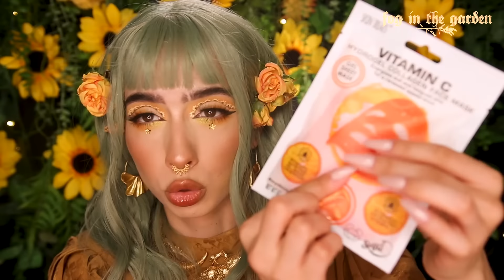Przegląd SUPERpromek w Super-Pharm | co złapać do letniej kosmetyczki podczas DNI Lifestyle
Cześć Żabeczki, dziś przychodzę z filmem we współpracy z Super-Pharm! Pokażę Wam co warto złapać podczas obowiązujących właśnie promocji DNI LifeStyle (11-18.08). Mam dla Was przegląd zarówno kolorówki, pielęgnacji jak i perfum! Zróbcie sobie herbatkę i zaczynamy 🐸💚

INFO:
💚Promocje obowiązują od 11 do 18 sierpnia (konkretne daty dla wybranych produktów pojawiają się w filmie) i obowiązują stacjonarnie,

💚Żeby skorzystać z promocji trzeba być członkiem Klubu LifeStyle- kartę można założyć np. w aplikacji